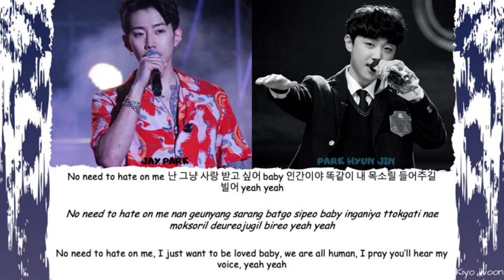PARK HYUN JIN ft. JAY PARK - "INTRO" (Color coded lyrics Eng/Rom/Han/가사) (vostfr)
• Artist : PARK HYUN JIN ft. JAY PARK
 • Song : INTRO
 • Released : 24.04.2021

If you have any suggestions or ideas (wanna see something new ?? ... ),

besoin de vostfr ? n'hésitez pas à commenter

rom : kiyo woon
english translation : Kiyo woon